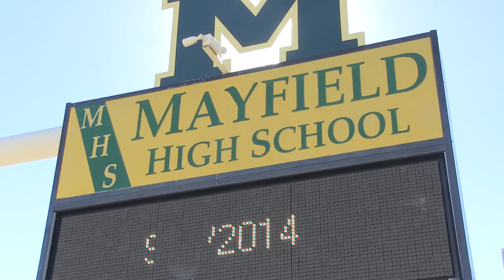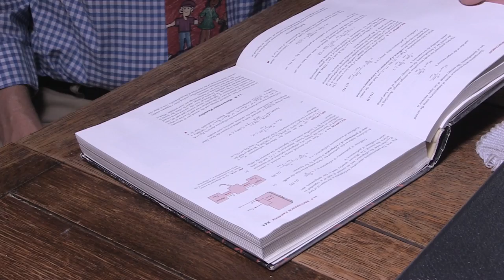Teachers Say State Evaluation System Does Not Effectively Measure Performance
Before Del Hansen started teaching physics at Mayfield high in Las Cruces, he accumulated a slew of teaching awards and held a number influential positions in state education; As an evaluator, school administrator and even working with the Golden Apple Foundation selecting the top teacher in the state each year.
He says teacher evaluations must prioritize two things; subject knowledge and being able to impart key concepts
“You are just not presenting material you are teaching it. You are trying to elicit understanding. The second thing you have to have is ability to communicate effectively you have to be able to not only present the material in a way that is clear and cogent but you have to communicate to the people to whom you are talking”.
But New Mexico Public Educations Department's calculation for teacher evaluations is far more complex. 50% based of it is based off student test scores; the other 50% is divided between in-class observations by administrators and measures some find perplexing.
New Mexico teacher evaluations can be based on classroom seating arrangements, the amount technology used, the display student’s work in the classroom and documentation of learning objectives. Teachers can even be evaluated based on student and parent surveys.
In an Albuquerque Journal column public education secretary designate Hanna Skandera said the new evaluation system has given the state more information about teacher performance. But Teachers like Del Hansen say the state system does not effectively measure performance.
“I see very good teachers that have been very good teachers for a long, long time to the point of tears. They are frustrated they're attention has been diverted away from what students learn in the classroom and how they learn best to following what I think are silly steps and rules in order to be able to accomplish this evaluation”.

Hansen says even if they the system was effective in measuring teacher performance it’s roll out has been riddled with oversights, oversights he says make the evaluations invalid. He uses the example of the students surveys of their teachers.
“There is not quality control on it. You know students could do multiple surveys, parents could do multiple surveys you have 3 or 4 students that you made mad during the  course of the semester and they go after you that takes you down”.
Skandera's office didn’t respond to interview requests but Skandera acknowledged in the Albuquerque Journal column that the new evaluation isn’t perfect. However she contends that it is a dramatic improvement over the old system that found 99% of teachers to be effective. The new system graded about three quarters of all teachers as effective.
But Hansen says teachers are not being given enough guidance to prepare students for the end of course tests. In some cases those tests comprise of 50% of the teacher evaluation.
“There aren’t any standards so what you are essentially doing is trying to teach your students all of physics and they are going to pick fifteen questions from all of physics and put it on there I am currently not spending a lot of time on electricity and magnetism that is something I will get to in a later time, I am just not doing that, I made some other priorities. If seven out of the questions are electricity and magnetism the kids will fail".
If the system finds a teacher be minimally effective or lower they are required to be put into professional growth plans. But their termination is ultimately left in the hands of local schools.